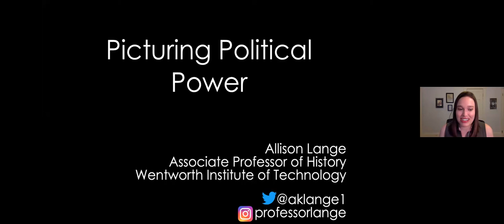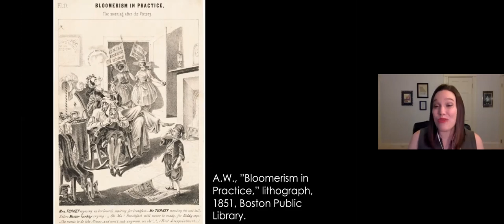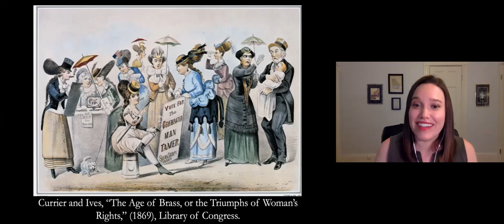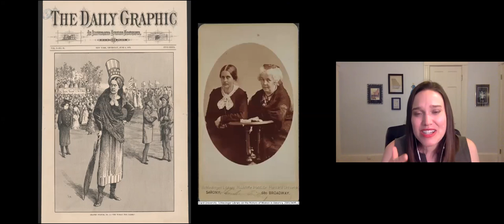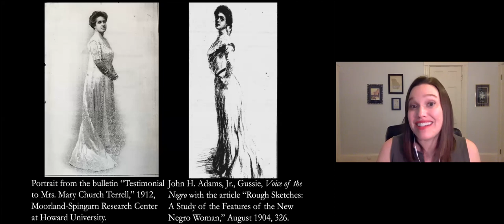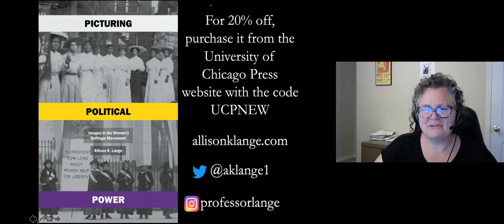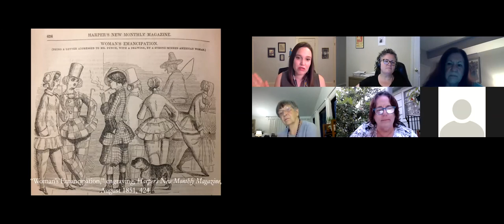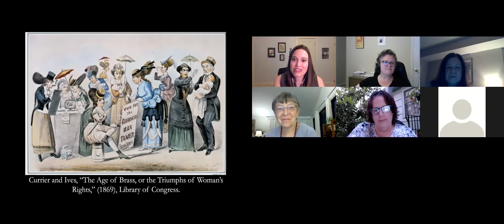Wayland Library: Picturing Political Power with Prof. Allison K. Lange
June 16, 2020. For as long as women have battled for equitable political representation in America, those battles have been defined by images—whether illustrations, engravings, photographs, or colorful chromolithograph posters. Some of these pictures have been flattering, many have been condescending, and others downright incendiary. They have drawn upon prevailing cultural ideas of women’s perceived roles and abilities and often have been circulated with pointedly political objectives.

In her examination of the fights that led to the ratification of the Nineteenth Amendment in 1920, Allison K. Lange explores how suffragists pioneered one of the first extensive visual campaigns in modern American history. She shows how pictures, from early engravings and photographs to colorful posters, proved central to suffragists’ efforts to change expectations for women, fighting back against the accepted norms of their times. In seeking to transform notions of womanhood and win the right to vote, white suffragists emphasized the compatibility of voting and motherhood, while Sojourner Truth and other leading suffragists of color employed pictures to secure respect and authority.

Picturing Political Power demonstrates the centrality of visual politics to American women’s campaigns throughout the nineteenth and early twentieth centuries, revealing the power of images to change history.

Allison K. Lange is an assistant professor of history at the Wentworth Institute of Technology. She received her PhD in history from Brandeis University. Lange’s book, Picturing Political Power: Images in the Women’s Suffrage Movement, will be published in May 2020 by the University of Chicago Press. The book focuses on the ways that women’s rights activists and their opponents used images to define gender and power during the suffrage movement.

Various institutions have supported her work, including the National Endowment for the Humanities, Andrew W. Mellon Foundation, Library of Congress, and American Antiquarian Society. Lange has presented her work at conferences such as the American Historical Association, Organization of American Historians, and Berkshire Conference of Women Historians. Her writing has appeared in Imprint, The Atlantic, and The Washington Post.

Lange also engages in public history. She has worked with the National Women’s History Museum and curated exhibitions for the Boston Public Library’s Leventhal Map Center. In preparation for the 2020 centennial of the Nineteenth Amendment, she is curating exhibitions at the Massachusetts Historical Society and Harvard’s Schlesinger Library.